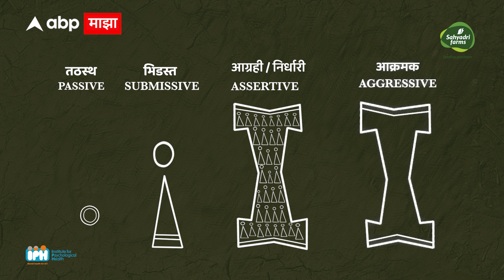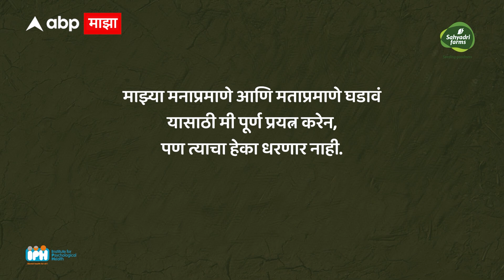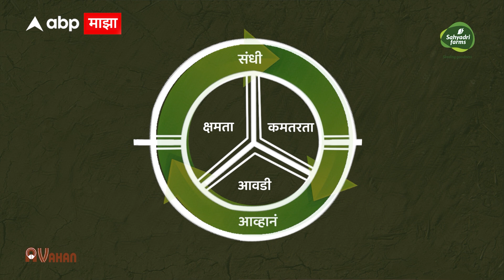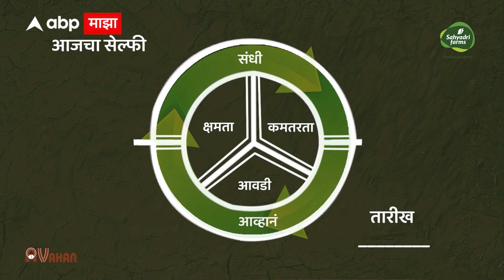Karta Shetkari Episode 15 : ‘मनाचा सेल्फी’ : कर्ता शेतकरी : सह्याद्री फार्म्स : IPH : ABP Majha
बऱ्याचदा, आपण स्वत:ला माणूस म्हणून न बघता, एक व्यक्ती म्हणून बघतो. त्या व्यक्तीनेकसं असायला हवं?, काय करायला हवं?, त्याची मतंकाय? आणि ती कशी पूर्ण व्हायला हवी? हेआपल्या डोक्यात पक्कं असतं. पण माणूस म्हणून आपण स्वत:कडेबघतो तेव्हा नेमक्या कोणत्या गोष्टी आपण विचारात घेतो?
मोबाइल फोन हातात आल्यापासून आपण सगळेच सेल्फी काढायला सरावलो आहोत. आपल्या आठवणी फोटोत पकडायचा एक सोपा मार्ग म्हणजेसेल्फी. ह्या बाह्यरुपासारखाच मनाचा सेल्फी काढायला आपण शिकणार आहोत, सह्याद्री फार्म्स प्रस्तुत, आवाहन / आय. पी. एच. निर्मि त ‘कर्ता शेतकरीच्या’ या भागात राजकुमार तांगडे आणि डॉ.आनंद नाडकर्णी यांच्या संवादातून.
Karta Shetkari EP 15 : ‘मनाचा सेल्फी’ : कर्ता शेतकरी : सह्याद्री फार्म्स : IPH : ABP Majha